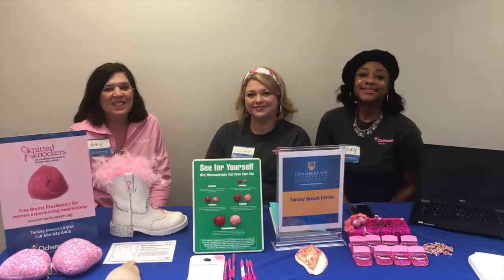Chamberlain NOLA Friends and Family Day 2019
Here is a short video of the Chamberlain University College of Nursing at Ochsner Health System- New Orleans campus 1st Annual Friends and Family day, 2019.